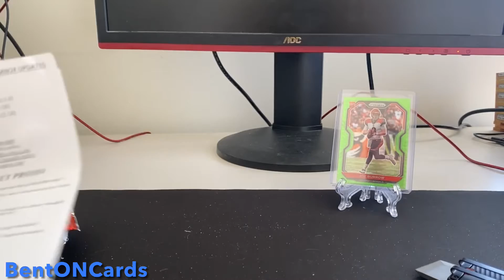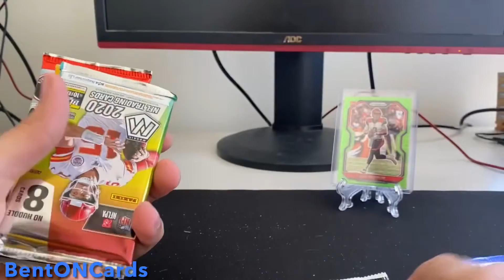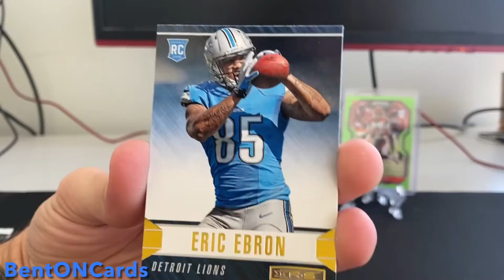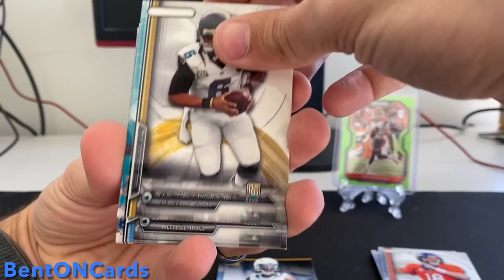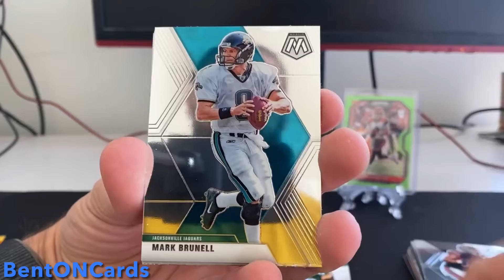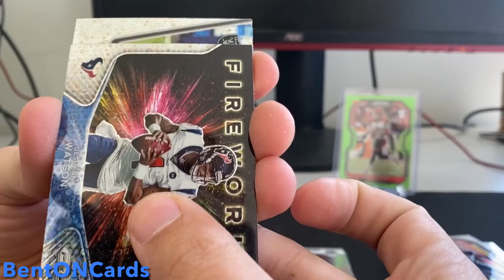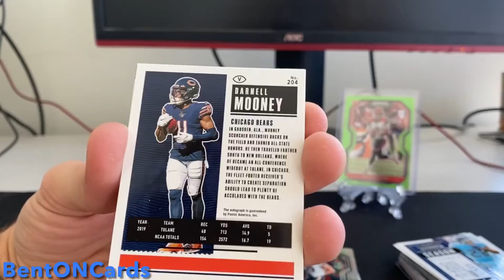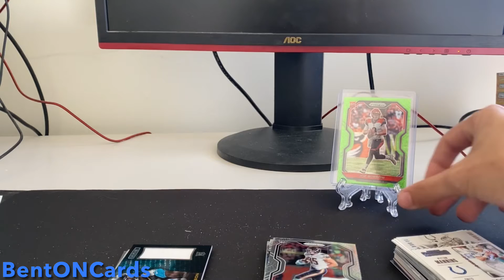February Platinum Boombox: I Predicted an AUTO!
What did you guys think of the feb box?